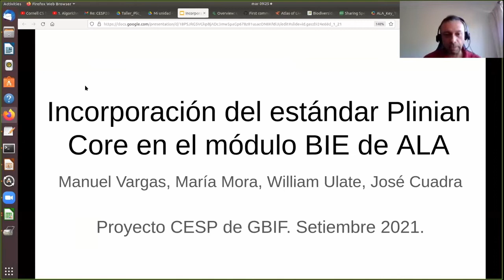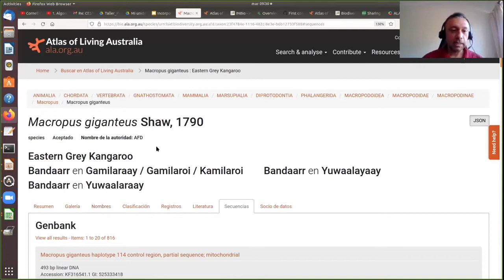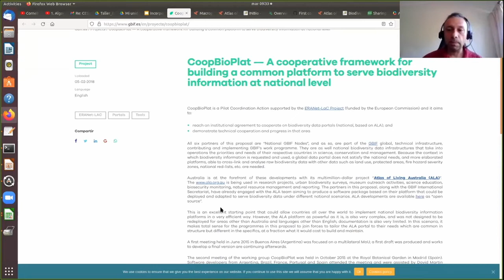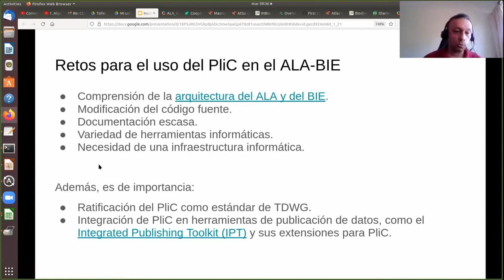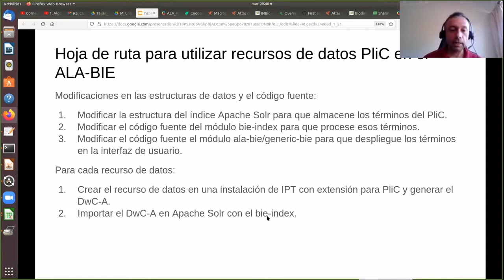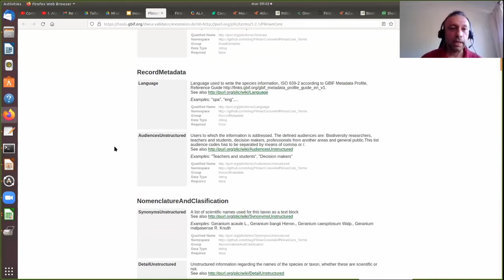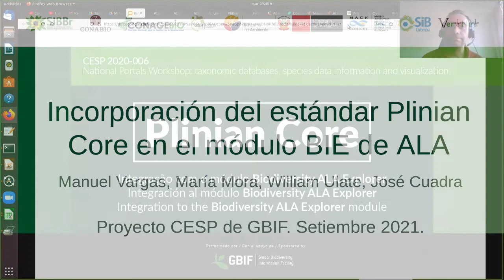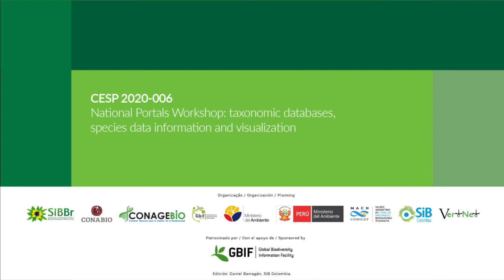Plinian Core: Integración al módulo Biodiversity ALA Explorer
Plinian Core
Integração com o módulo Biodiversity ALA Explorer
Integración al módulo Biodiversity ALA Explorer
Integration to the Biodiversity ALA Explorer module

Presenta: Manuel Vargas, Atlas de la Biodiversidad de Costa Rica - CRBio.

CESP 2020-006: National Portals Workshop: taxonomic databases, species data information and visualization